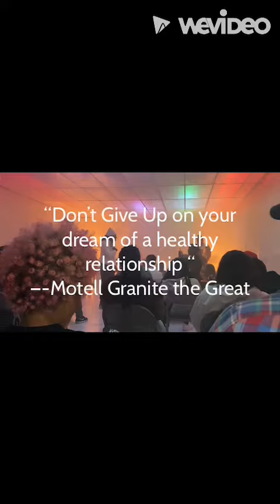“Hurt Humans” movie motivation live helpothers Cash app:$Godxstalker718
Motell Granite the Great, Ink Bull Production cash app:$Godxstalker718